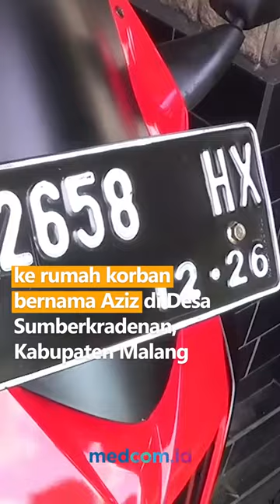PELAKU PELEMPAR BOM BONDET DI RUMAH SIPIR LAPAS DITANGKAP POLISI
Pelaku pelempar bom bondet di rumah seorang sipir yang bertugas di Lapas Kelas 1 Malang atau Lapas Lowokwaru ditangkap polisi. Motif pelaku karena sakit hati oleh perlakuan korban saat berada di lapas. Aksi teror sempat terekam kamera CCTV.

Dalam rekaman CCTV terlihat dua orang berboncengan motor tanpa plat nomor dan menenteng tas selempang. Pelaku sempat dua kali berputar di daerah tersebut. Kemudian pelaku yang dibonceng melempar tas berisi bondet tersebut ke rumah korban bernama Aziz di Desa Sumberkradenan, Kabupaten Malang, Jawa Timur.

Tak ada korban jiwa dalam kejadian tersebut karena korban berada di dalam rumah, namun teras rumah korban dan sebuah kursi alami kerusakan.